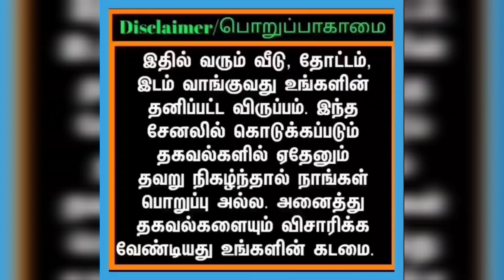சென்ட் 2 லட்சம் மட்டுமே | இடம் விற்பனைக்கு | Low Budget land / plot | Coimbatore | Gokul's_media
LAND SALE
UDUMALAIPETTAI ROAD
COMANGALAM AREA
COIMBATORE DISTRICT

2LAKH PER CENT

7.5CENT

NORTH EAST CORNER SITE

NO DTCP APPROVED

GANESAN S
MEDIATOR